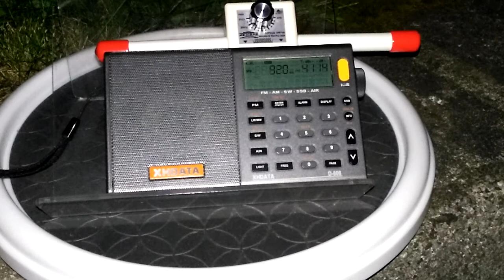SV2CZF AM Ferrite Antenna - MW DX of CKNX @ 920 kHz from Wingham, Ontario, Canada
I'm listening outdoors in my backyard with my XHDATA D-808 shortwave portable radio using the SV2CZF AM Ferrite Antenna to fine tune this am signal. I will do a future review of this antenna I purchased on Ebay for the price of $39.99 not including shipping cost.

920 kHz AM CKNX Wingham, Ontario, Canada
Daytime Power 10000 Watts
Nighttime Power 1000 Watts

You can purchase the SV2CZF AM ferrite antenna

XHDATA D-808 from Amazon